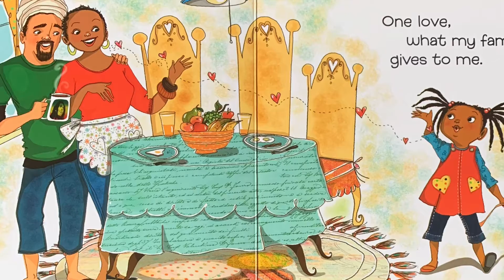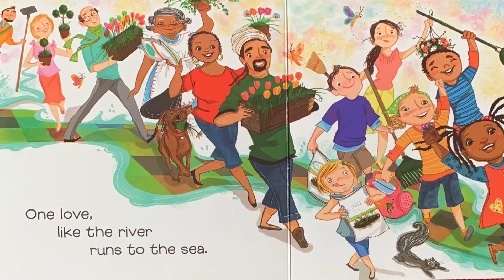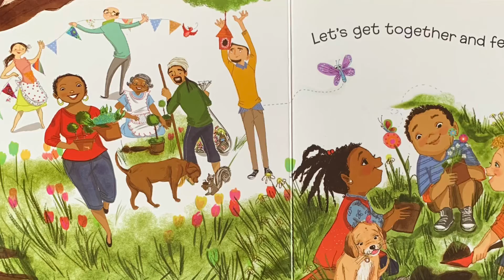One Love adapted by Cedella Marley